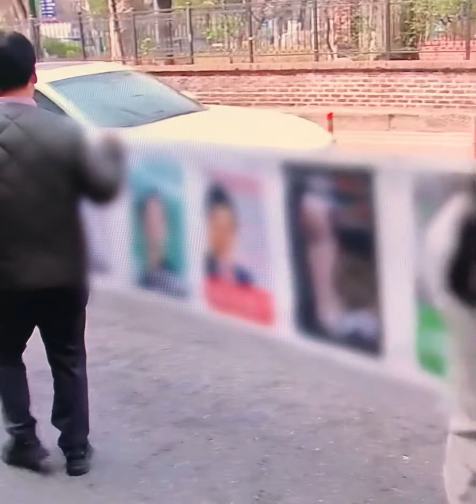내일 4·10총선 공식 선거운동개막…여야, 13일 열전 돌입#국민의힘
4·10 총선의 공식 선거운동이 28일 0시를 기해 막을 올린다.

국민의힘은 '거야 심판'을, 더불어민주당은 '정권 심판'을 각각 전면에 내걸고 13일간 본격적인 선거 레이스를 펼친다.

여야는 공식 선거운동을 하루 앞둔 27일 일제히 총력전을 다짐했다.

국민의힘 한동훈 비상대책위원장은 이날 기자회견을 열어 여의도 국회의사당의 완전한 세종 이전을 공약하며 "4월 10일은 여의도 정치를 끝내는 날, 미래 정치를 시작하는 날"이라고 말했다.

한 위원장은 영등포·마포·용산·동작 등의 불필요한 규제 완화도 함께 약속했다. 서울의 '한강벨트'와 세종을 비롯한 충청권 표심에 호소한 것으로 보인다.

국민의힘은 이번 총선을 '거야 심판'과 '민생 회복'의 시작점으로 규정하고 있다.

21대 국회에서 180석을 차지했던 민주당의 입법 독주와 국정 발목잡기를 부각하고, 나아가 피고인 신분인 민주당 이재명 대표와 조국혁신당 조국 대표의 국회 입성을 막는 이른바 '명·국(이재명·조국) 심판'을 해야 한다고 주장한다.